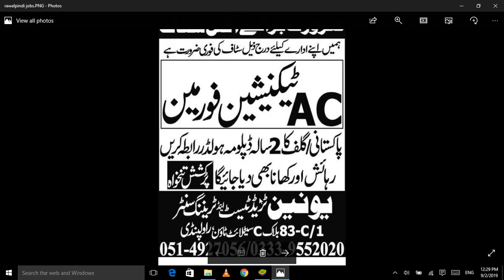Required Office Staff in Rawalpindi DAE Jobs 2019 || latest job by Jobs of the Day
Required Office Staff in Rawalpindi New Jobs 2019

Vacant Positions:

AC technician
Foreman